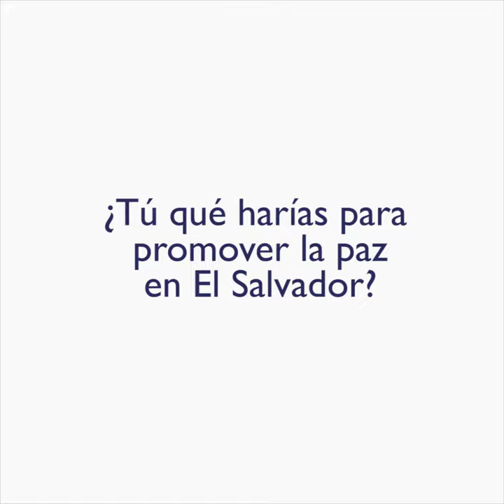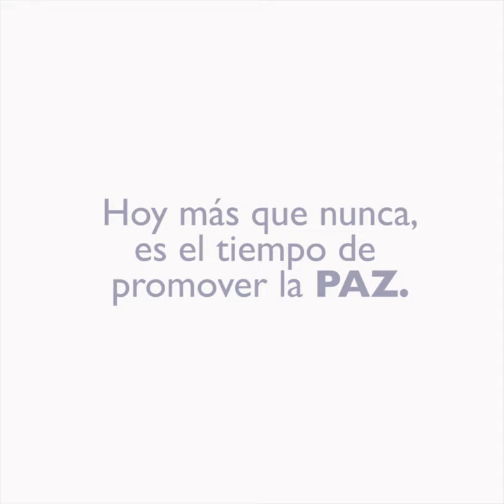Vídeo de Jóvenes Líderes de Somos Paz